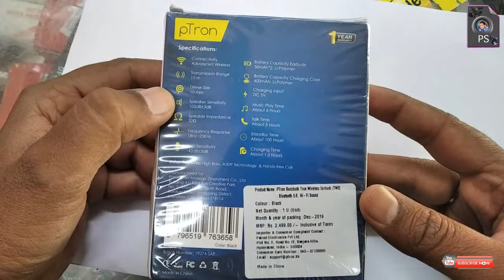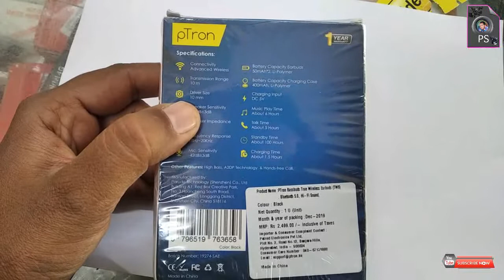Ptron Bassbuds, True Wireless Earbuds unboxing and Review hindi me,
Pourush Suthar,
Aaj mai aapko ptron ke bluetooth earbuds ke bare me jaankari dunga